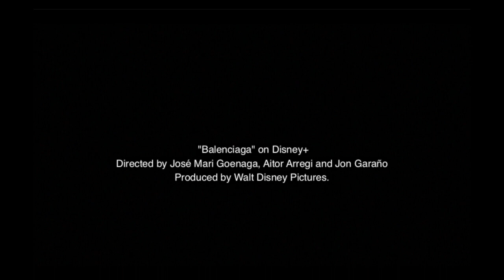BALENCIAGA / LAURENT MARIA SCENE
Scene from "Balenciaga" (2024) on Disney+ / Role : The new supplier (Air France)
Scene between Cristóbal Balenciaga (Alberto San Juan) and the new supplier (Laurent Maria). This meeting is going to change the career of Balenciaga. Episode 6, "Balenciaga" on Disney+ directed by José Mari Goenaga, Aitor Arregi and Jon Garaño, produite par Walt Disney Pictures.